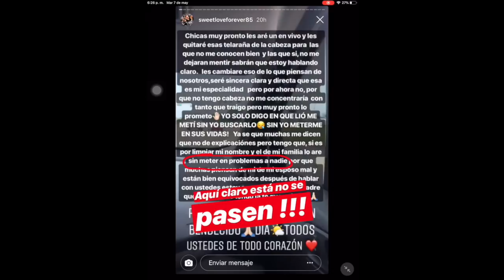Esposa del papa de EMILY ARRIAGA responde a los HATERS.... noticia de ultimo momento!!!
esposa del papa de emily responde a los haters. noticia de ultimo momento!!!